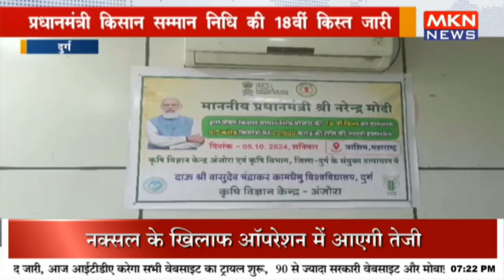प्रधानमंत्री किसान सम्मान निधि की 18वीं किस्त जारी